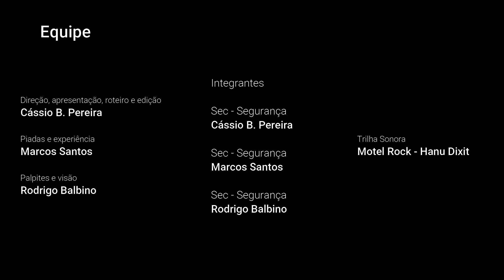HOW AN ENTERPRISE SOLUTION CAN HELP YOU BE SECURE | DEVSECOPS​​​​ PODCAST #06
In our first episode in English, we talked with a Solutions Architect from one of the biggest security companies in the world, Veracode. We discussed about how an enterprise tool can help developers to build secure software.

Tópicos
00:00 - Intro
02:10 - Guest
03:30 - Tools
07:30 - Customers/Chanllengers
09:30 - Security Testing
14:30 - Education
19:00 - SCA Open or Enterprise?
23:25 - Challenges
26:00 - SAST
29:00 - English
32:45 - Help Customers
35:45 - Message
36:50 - Integrations
38:00 - Automations
40:00 - Maturity Level
43:00 - Brazil vs World
45:00 - Joke
46:30 - Ending
Um conteúdo novo e rico em experiência​​​​​​​​​​​​ pra você que deseja saber mais sobre as áreas de tecnologia​​​​​​​​​​​​ como programação​​​​​​​​​​​​, segurança​​​​​​​​​​​​ e infraestrutura​​​​​​​​​​​​.

O DevSecOps​​​​​​​​​​​​ Podcast​​​​​​​​​​​​ é uma iniciativa de profissionais da área de Tecnologia da Informação T.I e Segurança da Informação S.I. que resolveram se juntar para debater os temas Dev​​​​​​​​​​​​ (Desenvolvimento​​​​​​​​​​​​), Sec​​​​​​​​​​​​ (CyberSecurity​​​​​​​​​​​​) e Ops​​​​​​​​​​​​ (Infraestrutura​​​​​​​​​​​​).

Chamada para a comunidade DevSecOps Podcast

Você ouvinte agora tem benefícios e pode aproveitar ainda mais o rico conhecimento compartilhado no podcast.

Temos uma comunidade no Discord para reunir os convidados e ouvintes, com o intuito de aproximar ainda mais os interessados e manter a comunidade aquecida, o objetivo é manter cada vez mais pessoas preocupadas com segurança em software.

Participe agora mesmo e venha trocar experiências e conhecimento, não importa o seu nível, todos são bem vindos :)

Convidado